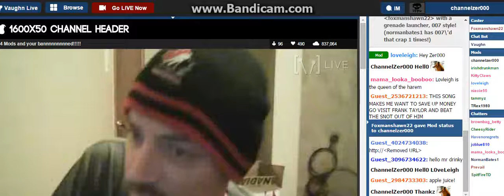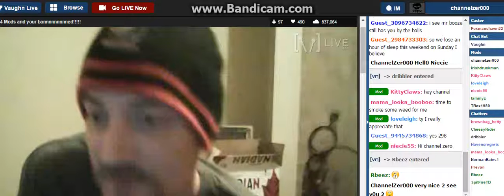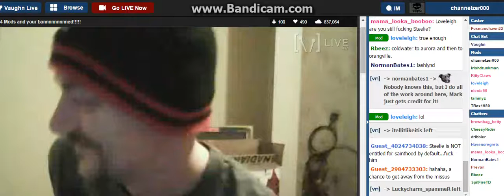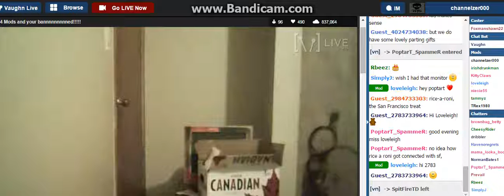S0 Nice 2 See Y0u Ladies in Da F0x Den